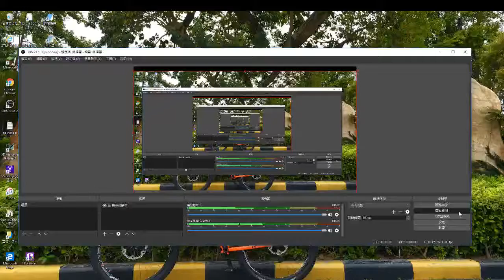getting rekt by XQII